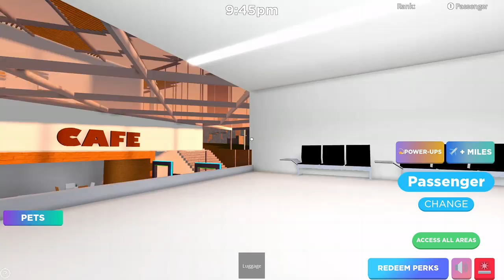roblox air port